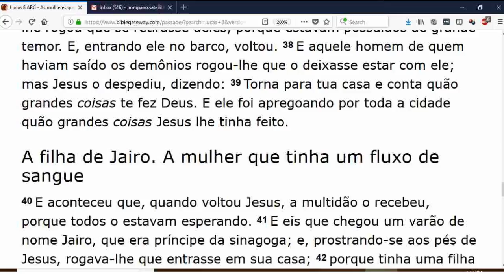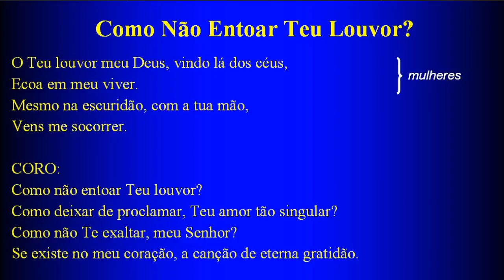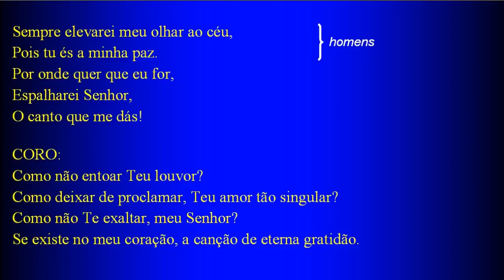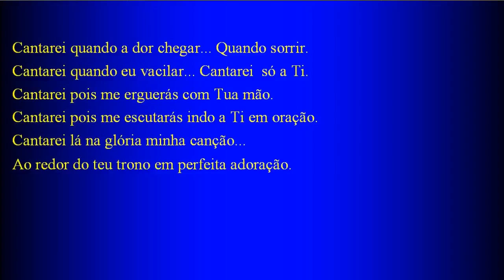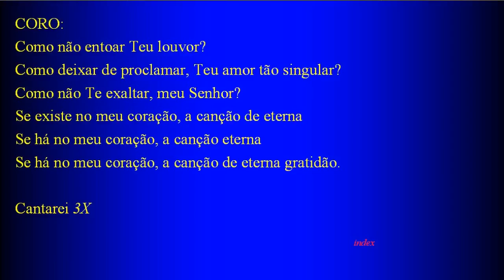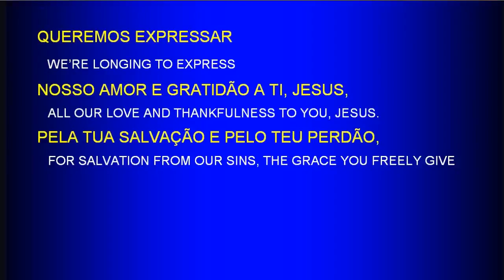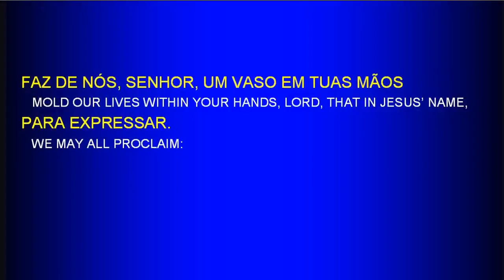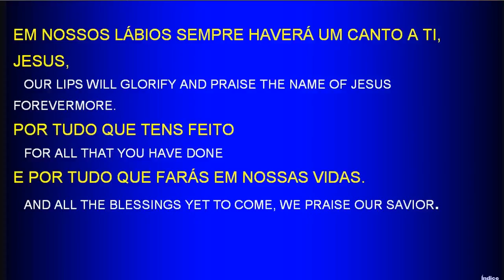Saturday Service (2018-08-04) Maranatha (Pompano Beach, Florida)